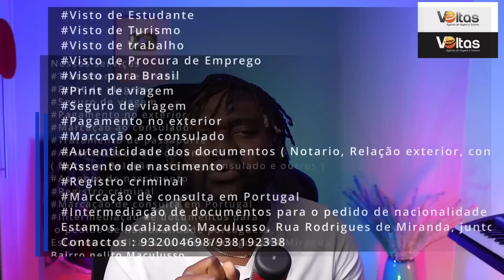Rei da bajulação em lobito estragou a festa do João Lourenço pelo excesso de bajulação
Presidente do Conselho de Administração do Porto do Lobito, Celso Rosas, também conhecido como T-72, estragou a festa do João Lourenço com os seus convidados em Benguela por causa do excesso de bajulação.